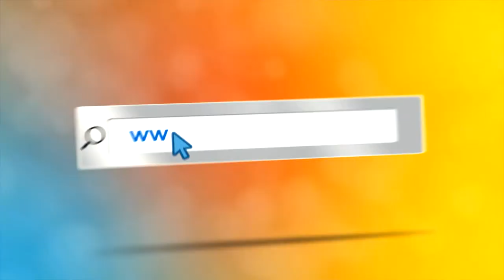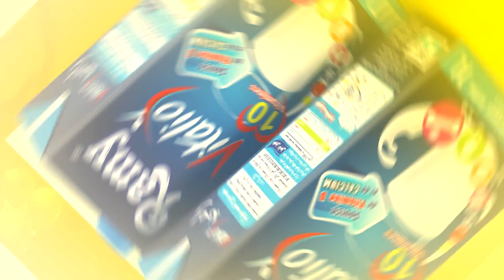BA عمو يزيد خاصة التريزوميا Maa Amou Yazid Trisomie S03 EP30 du 20 mars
اعلان مع عمو يزيد خاصة اليوم العالمي للتريزوميا
Maa Amou Yazid journée internationalede la trisomie S03 EP30 du Annonce  20 mars